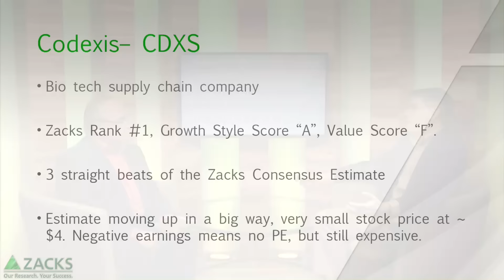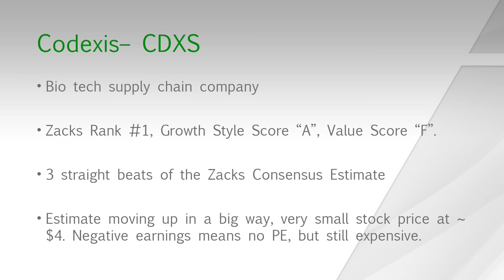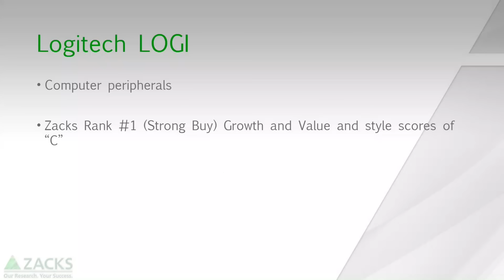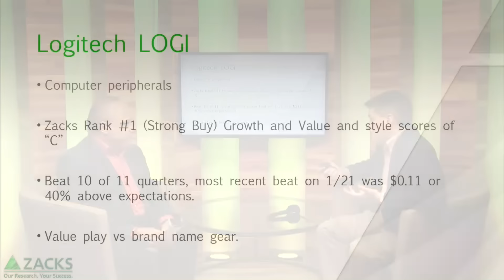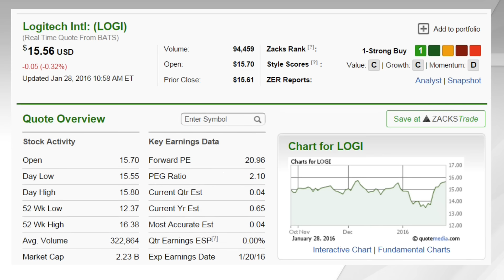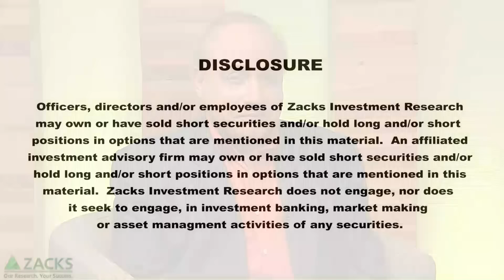CDXS and LOGI are Aggressive Growth Stocks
Biotech supply chain and computer peripherals are the focus